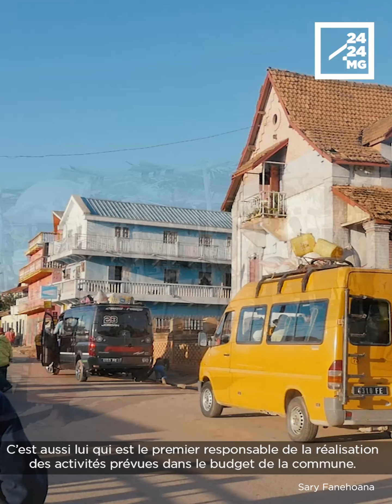Ny anjara asan'ny Ben'ny Tanàna eny amin’ny Kaominina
Inona avy ny asa miandry ireo Ben’ny Tanàna rahampitso? Mitondra ny fanadihadiana ireo mpianatra asa Jeunes reporters francophones
Tetikasa iarahan'ny 2424.mg sy ny Friedrich Ebert Stiftung Madagascar